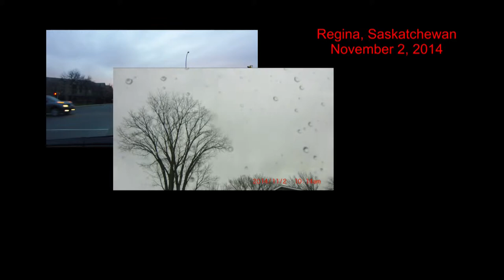2014-11-02 Regina today (cloud cover, no snow.. yet)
Regina Saskatchewan.  November 2, 2014  On this day we only have cloud cover.  Sunday morning drive to work and back.  some timelapse of the elm tree and the sunset.